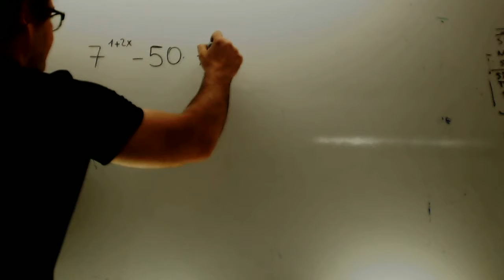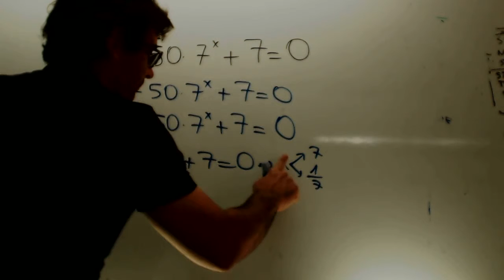Ecuaciones exponenciales Matematicas 1 Bachillerato Academia Usero Estepona